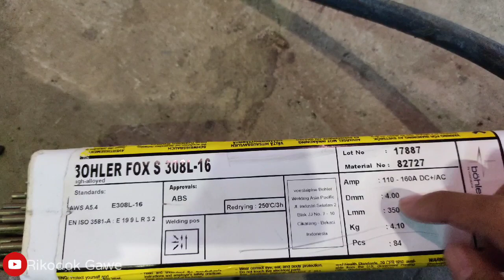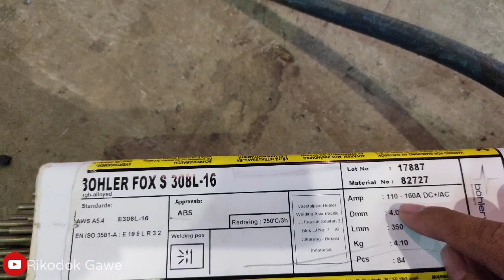LAS LISTRIK SMAW 1G,stick weldingA caping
LAS Listrik Pengelasan bawah tangan ,stick welding but joint 1G

Las listrik material stainless stell sambungan kampuh V 1G but joint 1G
Las Lurus pengelasan laslis poisi bawah tangan
Stick welding flat